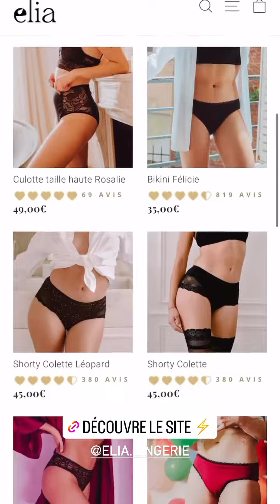LATELIER DE ROXANE - 04 Décembre 2022